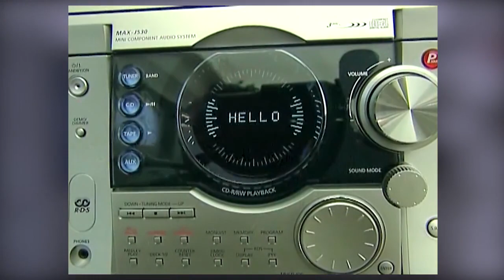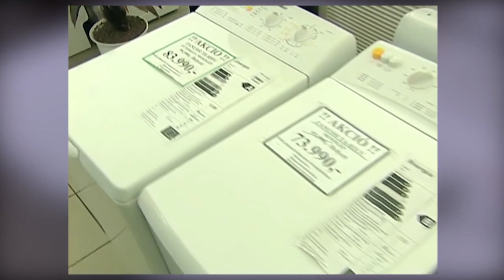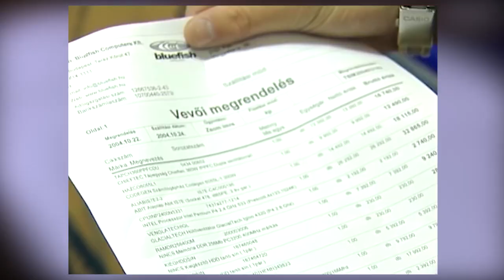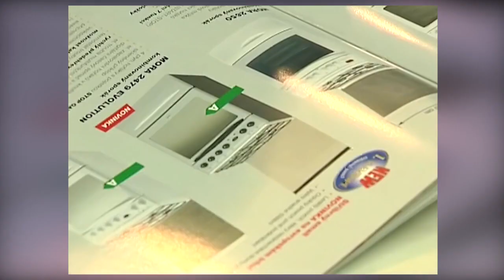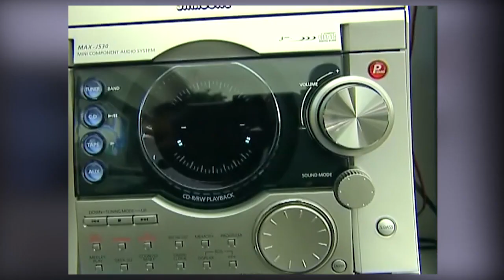5111 67 Vas és műszaki kereskedő